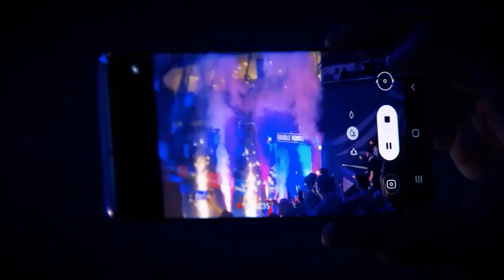French Open 2022 | Hasil Pertandingan Hari Ke-2 Babak 1 - 26 Oktober | Kevin Markus Ginting Pulang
French Open 2022 | Kasil Pertandingan Hari Ke-2 Babak 1 26 Oktober | Kevin Markus Ginting Pulang